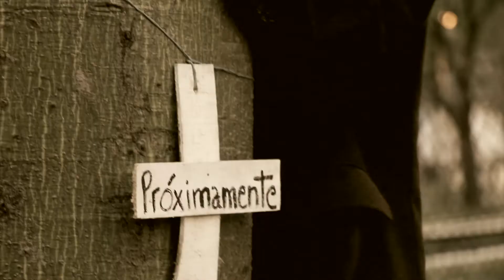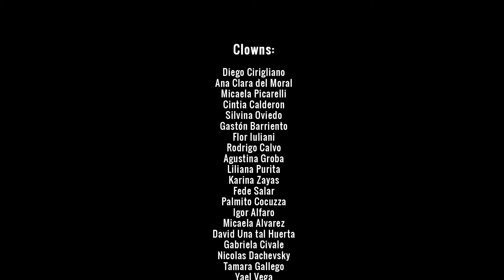UrgelaUrbe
Intervención urbana a favor de los árboles que se matarán con la construcción del túnel de Villa Ballester
31/10/2014